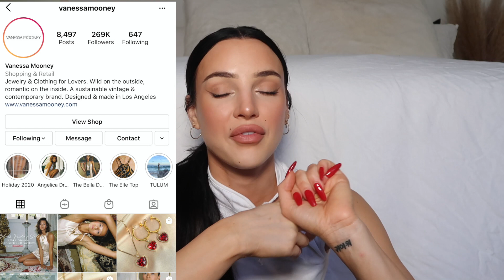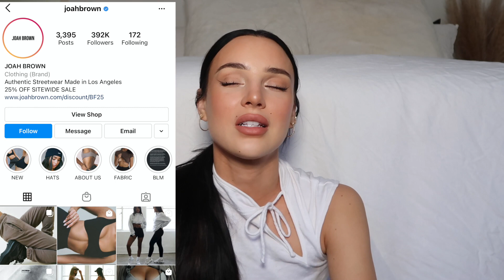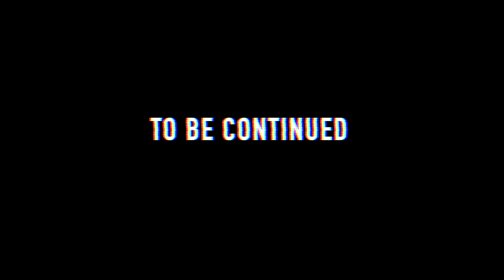hang w me, what im buying myself/friends for xmas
love hangin w u guys xx :)

MENTIONED
-LASER HAIR REMOVER
'GEN50' for $50 off
-YOUTH TO THE PEOPLE CLEANSER
-YOUTH TO THE PEOPLE TRAVEL SET
-DRUNK ELEPHANT BODY LOTION
-DRUNK ELEPHANT TRAVEL SET
-NECESSAIRE BODY LOTION
-THE INKEY LIST HYALURONIC ACID

FIND ME
DEPOP - @thegoto

1626 Wilcox ave
204